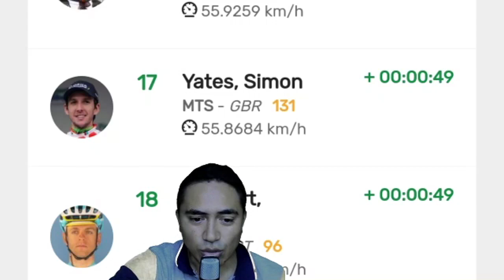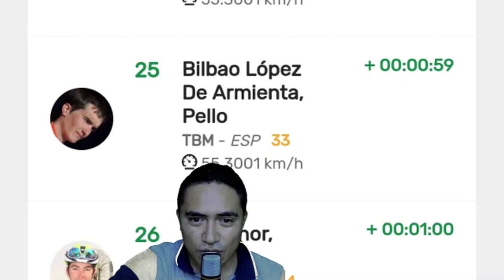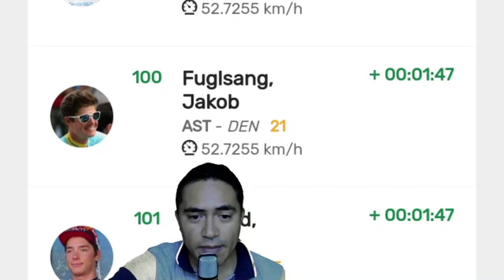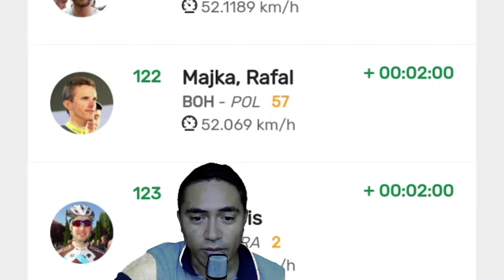SUPERMAN LOPEZ SE CAE Y SE RETIRA DEL GIRO. ESTA ES LA VERDADERA GENERAL DE LOS FAVORITOS...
ASI FUÉ LA CAIDA DEL SUPERMAN LOPEZ EN LA CONTRARELOJ DEL GIRO
Y MIRA AQUI LA VERDADERA GENERAL DE LOS FAVORITOS AL TITULO.